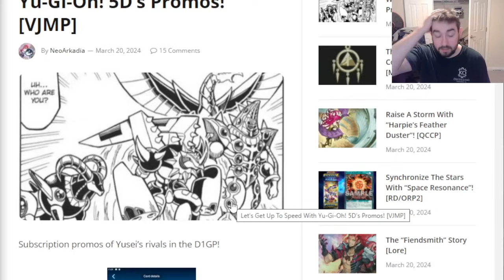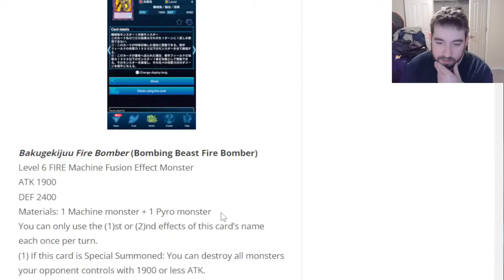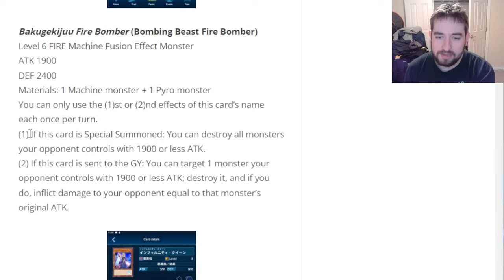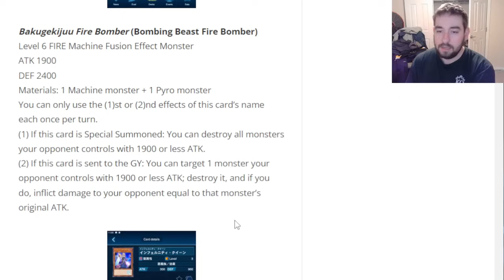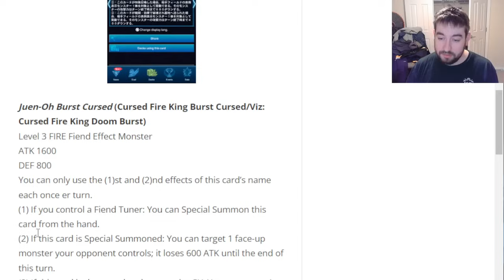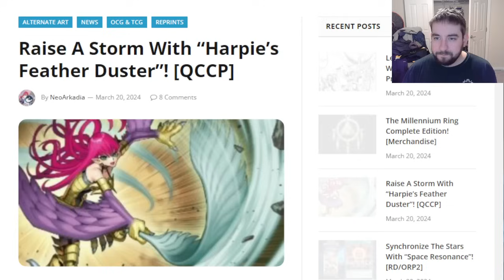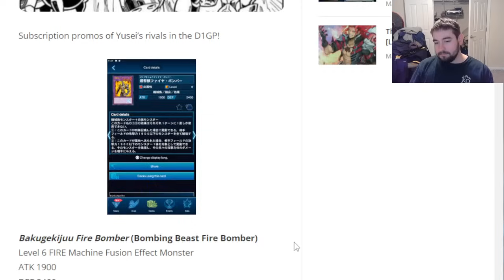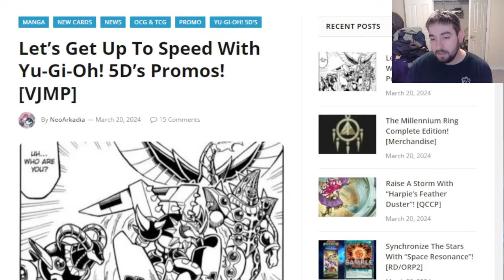NEW SUPER POLY TARGET, INFERNITY, & RDA CARDS!?!? Yu-Gi-Oh!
lmk down below if you think any of these weirdos have potential!